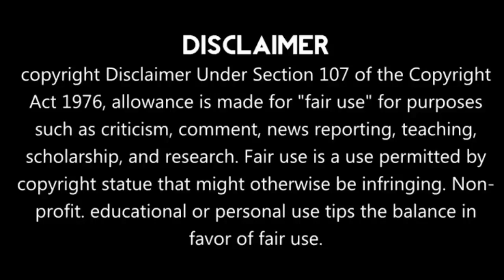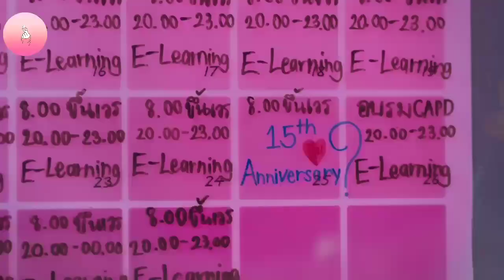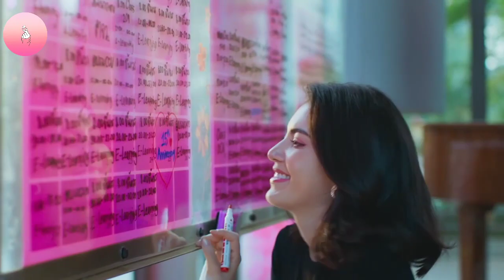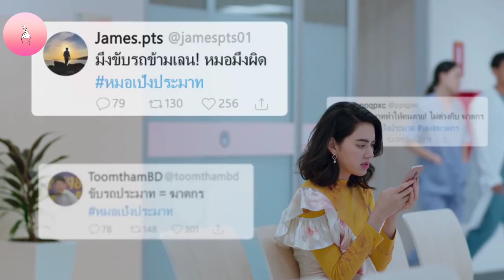Part 1 || Love Triangle ❤🤔 magical Fantasy Thai Drama / My Ambulance Thai Drama Hindi Explaintion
GMM One

Drama name: My Ambulance (2019)

Native Title: รักฉุดใจนายฉุกเฉิน

Also Known As: : Ruk Chut Jai Nai Chukchern

Genres: Comdey, Romance, Medical, Fantasy

Introduction:

Peng, an emergency room resident and Tantawan have been in love for 15 years. Tantawan, who owns magical power, starts to doubt whether Peng still loves her. One day, they met a traffic accident and Tantawan is seriously injured. When she wakes up, she loses all her memories. Unbeknownst to her, the truth about the accident was hidden... A young warm-hearted intern, Chalam appears in her life and reminds her of the same feeling she once had for Peng. While her magical power with Peng has been weakening, Chalam has started to have the magical power leading to her confusion- who is the one for her. During this time, Peng also meets a new girl, Bami, who has a crush on Peng and comes to the hospital as an ambulance driver to get closer to him.

Hello everyone...

Tags,